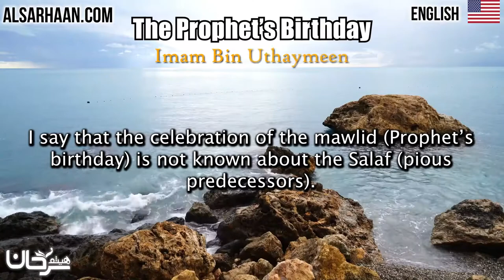المولد النبوي انجليزي 🇺🇸 The Prophet’s Birthday ـ Imam Bin Uthaymeen